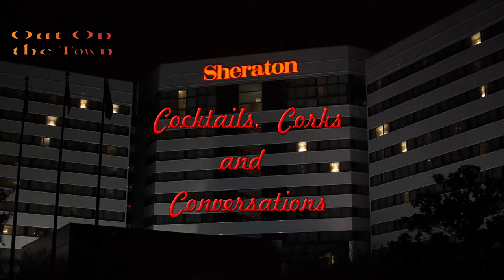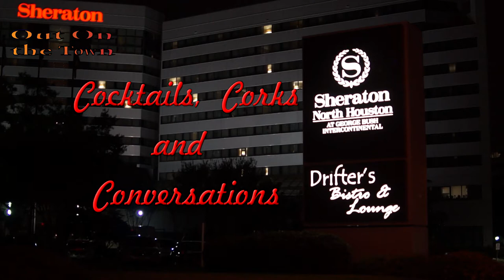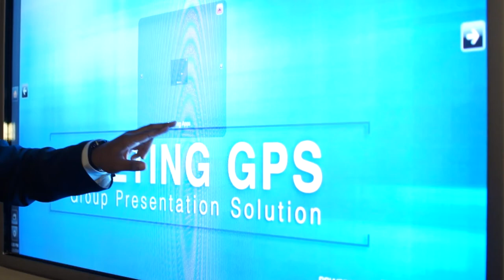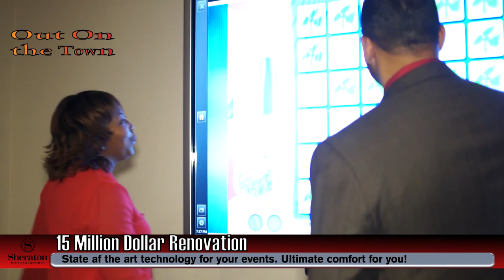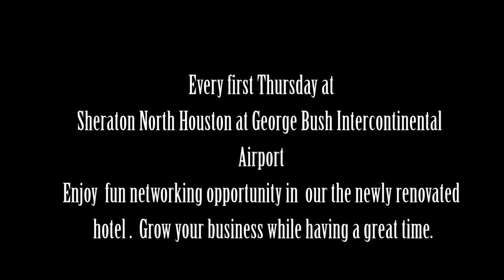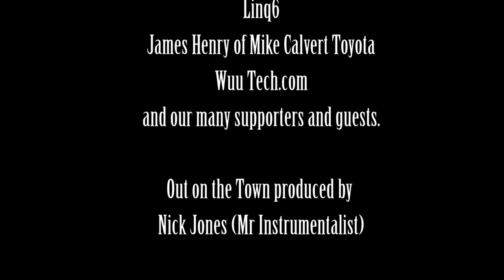Cocktails Corks and Conversations from Sheraton North Houston at George Bush Intercontinental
Ovit Pursely, Director of Sales and Marketing for Sheraton North Houston at George Bush Intercontinental cordially invites you to Cocktails, Corks and Conversations, a night of great food, live entertainment and networking with fellow business owners. Enjoy the comfort and style of Sheraton North Houston at George Bush Intercontinental, fresh off a 15 million dollar renovation that makes it the benchmark for comfort as well as technology. Their 33,000 square feet of meeting space can accommodate anything from weddings to award banquets and corporate business meetings. Enjoy convenient access to the many things to do in Houston and their unbeatable Houston accommodations, including their signature Sheraton Sweet Sleeper℠ bed and wireless internet access in every guest room.
You won’t leave Cocktails, Corks and Conversations without some new business opportunities because the atmosphere is so enjoyable and well put together by Ovit Pursley and his cordial staff and with the live entertainment, everyone unwinds and is ready to meet you.